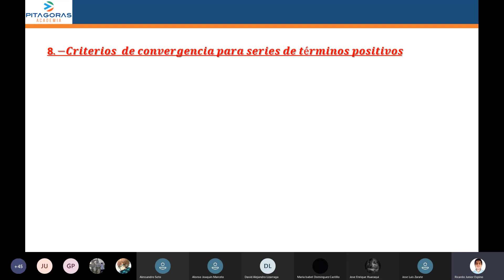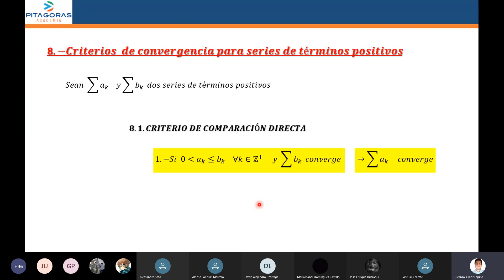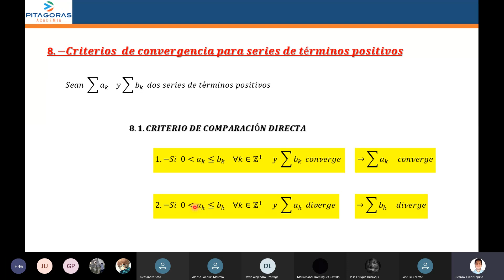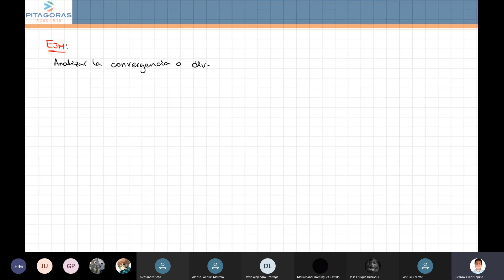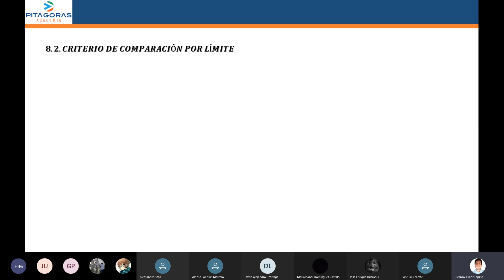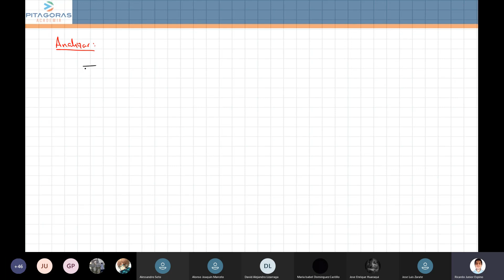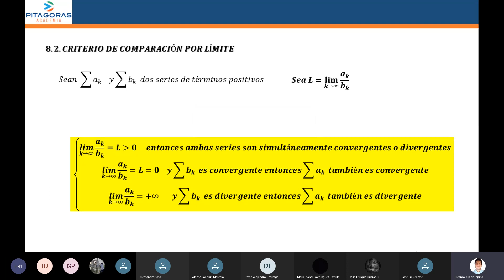Sucesiones - Parte 2 - Algebra / Clase virtual / Academia Pitágoras UNI